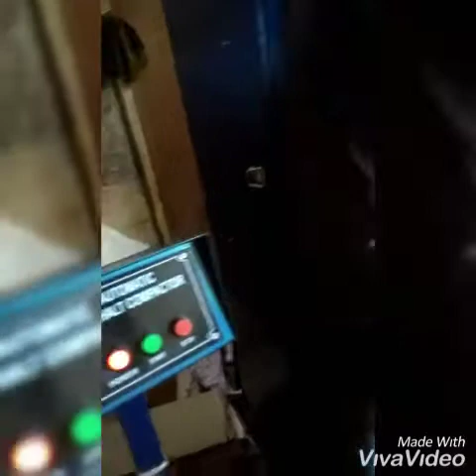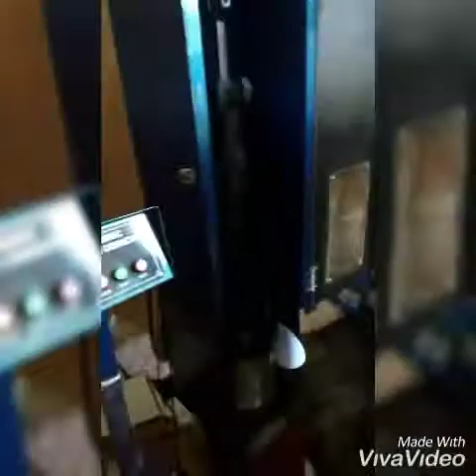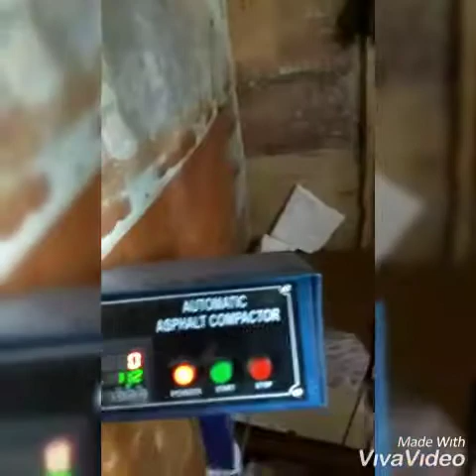Membuat Briket AC - BASE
Briket adalah bahan perbandingan yang dibuat di laboratorium